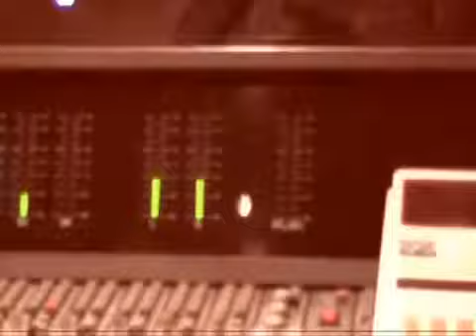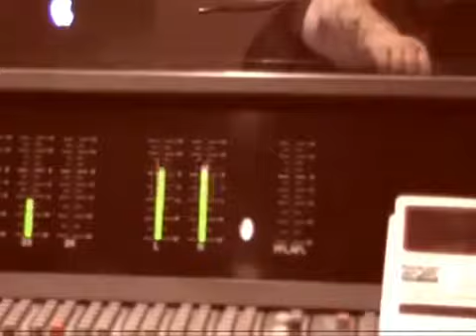Στη φωτια live B.D.Foxmoor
Είναι της άνοιξης ο ανθός
που μου ’φερε βραχνάδα πάλι.
Είναι κι ο αταίριαστος καπνός
που με καλεί να σηκώσω το κεφάλι,
κι ένας βουβός συγκρατημός
σαν πένθιμη καμπάνα.

Κοίτα, αδερφέ μου, εκείνα τ’ αγκάθια
μεγαλώνουν κοιτώντας τον ήλιο,
δε σκιαχτήκανε ποτέ τη φωτιά
κι ούτε ζήλεψανε τ’ άνθη, τα καλόφτιαχτα.
Άγγιξέ τα, αδερφέ μου,
έχουν ίδιο χρώμα με τη γη και τα χέρια σου.
Είναι κομμάτι σου.
Διάβασε πάνω τους τα μελλούμενα.
Κοίτα, αδερφέ μου, το αίμα στα χέρια σου
τώρα πέφτει αργά στη γη.
Γίνεται σπόρος για καινούρια αγκάθια
γι’ αυτό μη λογαριάζεις πόνο, και φόβους μη ταιριάζεις.
Αδερφέ μου, τ’ ακούραστα βλέμματα
που ποθούν τα άφθονα,
ξεριζώνουν κι εσένα όπως τ’ αγκάθια.
Εσύ, όμως, δείξ’ τούς προς την πεθυμιά του αγέρα,
εκεί στη φωτιά.

Η φωτιά είναι του φτωχού η μοιρασιά
με τη ζωή και το αύριο το θολό·
η οργή μας είναι της φωτιάς περασιά
κι όσοι χαθούν ας παν’ στο καλό.

Το αίμα πνίγει τους αχάριστους
κι οι περιγελαστές απόψε το βουλώνουν.
Το άδικο σφιχτή θηλιά για τους άπληστους
κι οι τελευταίοι δειλοί μάς χρεώνουν.

Οι δανειστές να’ χουν τέλος αργό
σα τη ντροπή την κακιά μητριά μας
κι οι σωτήρες παρέα στο γκρεμό
κυκλωμένοι απ’ τη μεγάλη σκιά μας.

Η φωτιά είναι η βιασμένη αδερφή μας
από μπάτσο δειλό σε κρατητήριο,
είναι στα πέρατα της γης η φωνή μας,
στερνή γιορτή στο προσεχώς κοιμητήριο.

Η φωτιά είναι το άτακτο δελτίο ειδήσεων
που ταξιδεύει από στόμα σε στόμα,
η λεχώνα των μεγάλων αρνήσεων
που ’χει θάψει παιδιά της στο χώμα.

Για μια στιγμή, του πλουσίου λιγόστεμα,
και για το φόβο του, πικρό μας χαμόγελο,
γιατροσόφι για να φύγει το απόστημα·
κοίτα – γλεντάω και πεθαίνω γι’ αυτό που θεωρείς ανώφελο